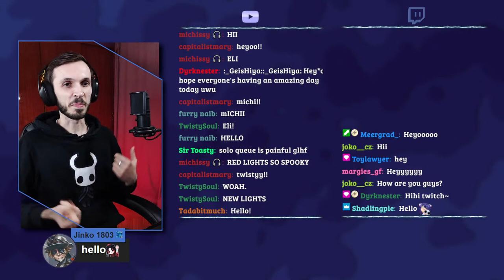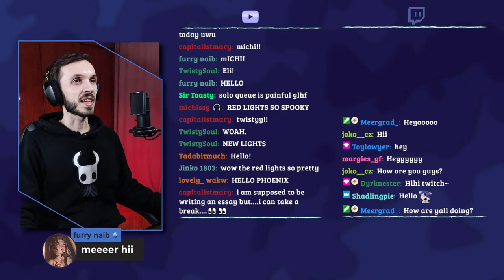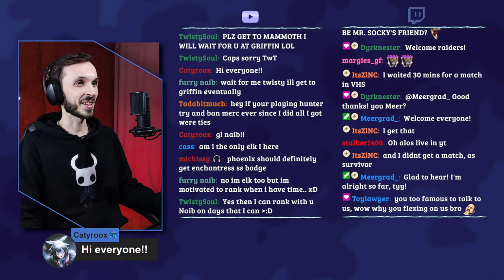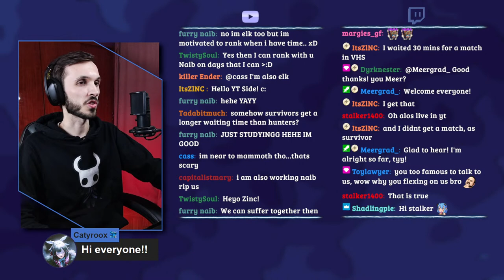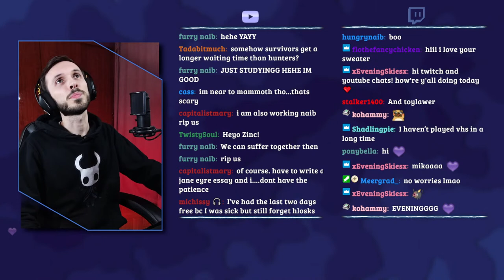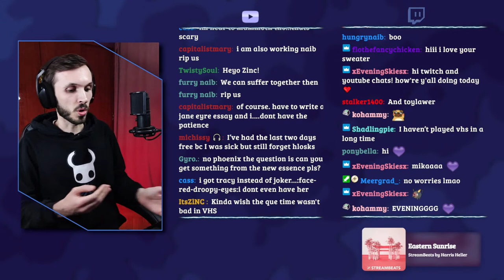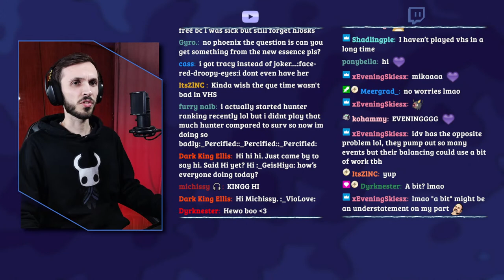🔴 LIVE - Can We Survive Solo Queue?!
✨| Today's Stream
Solo Queue hasn't been going well for me recently. Let's see if it will go better in today's stream! Help support me and watch me struggle to survive in Identity V Solo Queue Rank.

⌚| Stream Schedule:
- Thursday: 8pm (GMT+3 Moscow)
- Saturday: 9pm (GMT+3 Moscow)

 ➡ Streambeats - Harris Heller/Senpai Records.
➡ Creator Mix - Creatormix.com